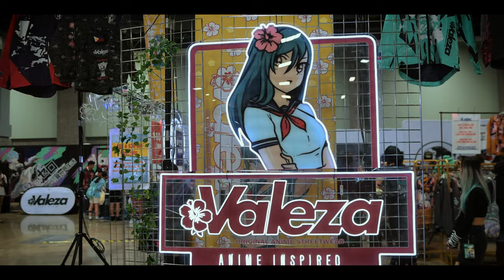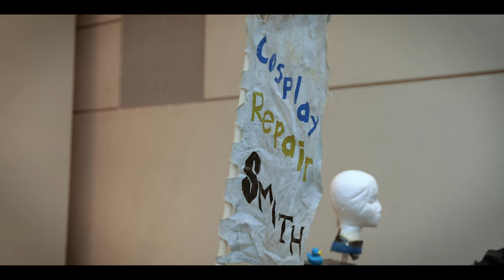OTAKON 2023 | 4K COSPLAY HIGHLIGHTS | WASHINGTON, D.C. ANIME CON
Otakon 2023 was held in the Walter E. Washington Convention Center across 3 days in Washington, D.C. and broke previous attendance record at 42,000 people! This video showcases some of the best cosplays, Anime, Japanese pop culture and much more!

Get Don't Call Me Up by Mabel and over 1M + mainstream tracks

Get Light Switch by Charlie Puth and over 1M + mainstream tracks